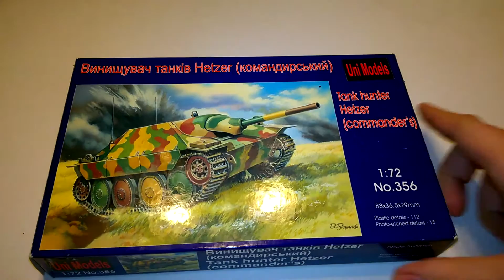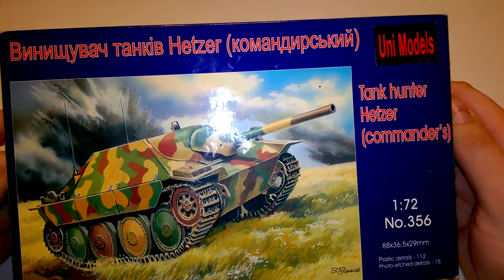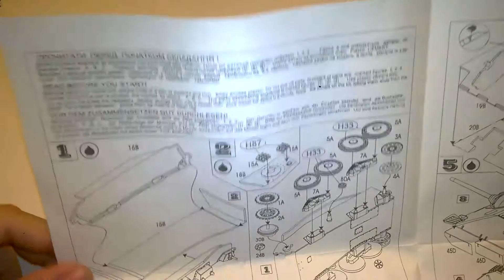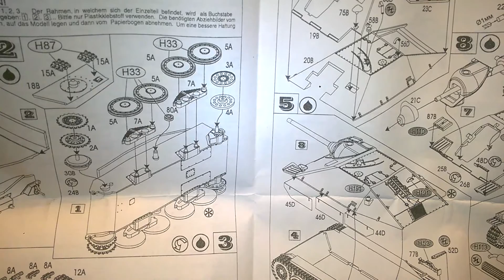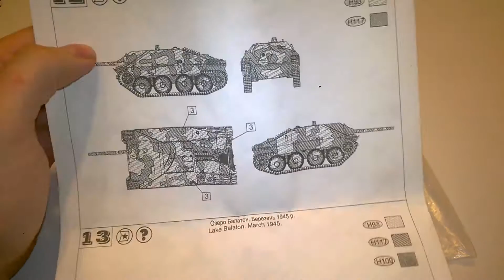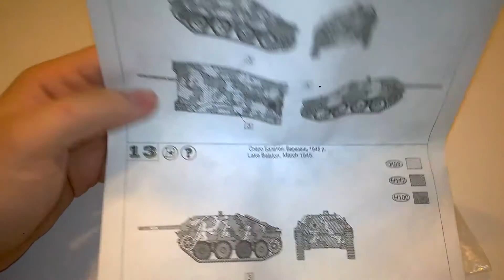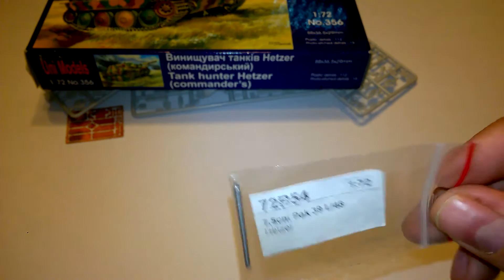Odcinek 23. Jagdpanzer 38 (t) "Hetzer" (wóz dowodzenia) - historia i inbox.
Krótka opowieść o dziejach jednego z najsłynniejszych niemieckich niszczycieli czołgów, oraz inbox modelu firmy Unimodels.